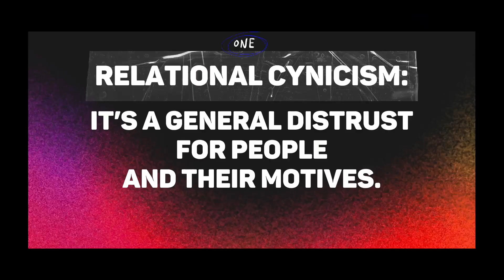MIND YOUR MIND: WHO TOLD YOU THAT?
Are you checking out Venture for the first time? Fill out the connection card! We'd love to connect!

If you said YES to Jesus or taking a next step of faith, let us know here: